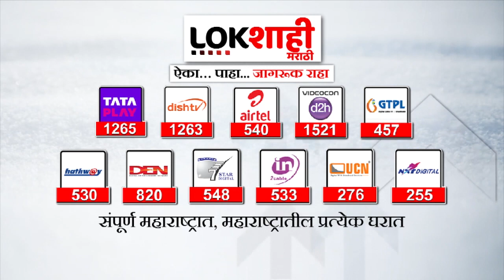Pravin Darekar On Sharad Pawar | पवारांच्या त्या विधानावर दरेकरांचे प्रत्युत्तर | Lokshahi Marathi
शनिवारी मध्यरात्री बुलढाण्यातील समृद्धी महामार्गावर खासगी बसचा अपघात झाला. त्यामध्ये 25 जणांचा जागीच मृत्यू झाला. त्यानंतर संपूर्ण महाराष्ट्रात शोककळा पसरली आहे. त्यावरूनच राष्ट्रवादी अध्यक्ष शरद पवार यांनी देवेंद्र फडणवीस यांच्यावर टीका केली होती. त्यावरच आता भाजप आमदार प्रवीण दरेकर यांनी शरद पवार यांना प्रत्युत्तर दिले आहे.

A private bus accident occurred on Samruddhi Highway in Buldhana on Saturday midnight. 25 people died on the spot. After that, mourning has spread throughout Maharashtra. NCP President Sharad Pawar had criticized Devendra Fadnavis on that basis. Now BJP MLA Pravin Darekar has replied to Sharad Pawar.